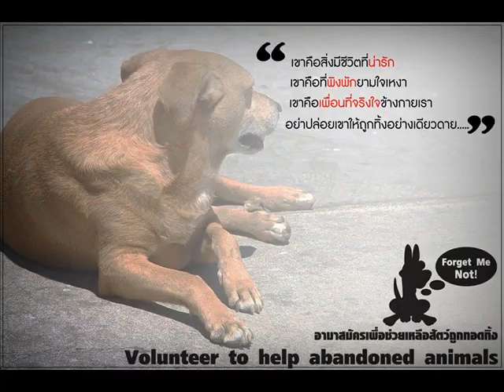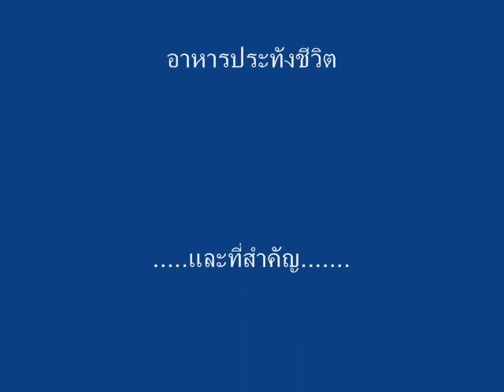Take Care แค่ความห่วงใย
ให้กำลังใจ...ให้ความรัก ต่อฉัน..เป็นเพื่อนแท้ คอยดูแล.